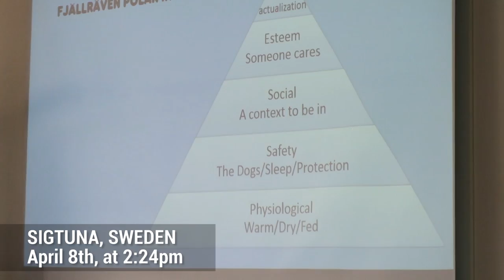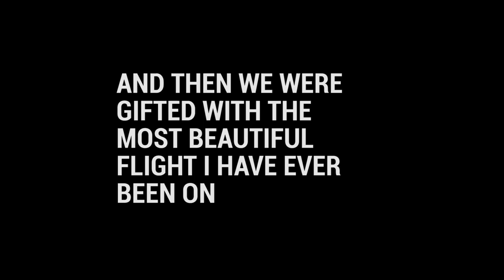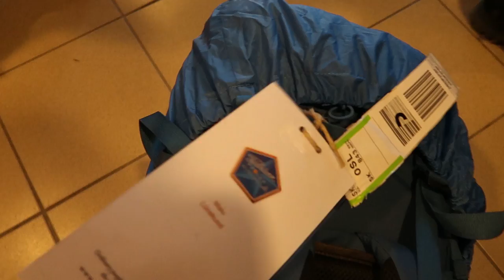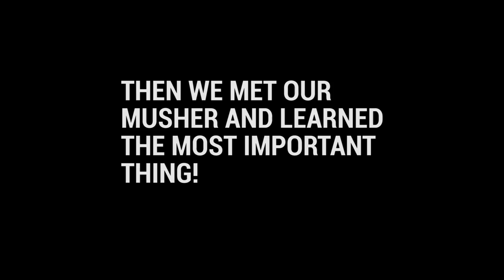GETTING OUR GEAR AND TRAINING TIME // Fjällräven Polar 2019 vlog #2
Our first official days of Fjällräven Polar 2019 were spent learning and training. And of course also GETTING OUR NEW GEAR! I have never been so exited about a jacket before :D

Intro photograph by Nicklas Blom / Fjällräven